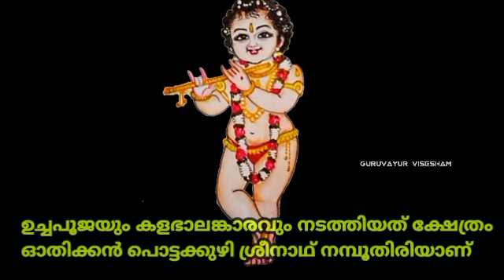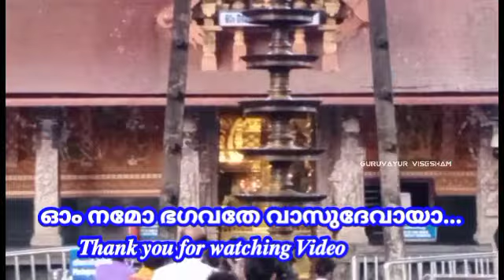ഗുരുവായൂരപ്പന്റെ ഉച്ചപൂജ അലങ്കാരം | 17/01/ 2022 | Guruvayur Temple Alankaram after Uchapuja